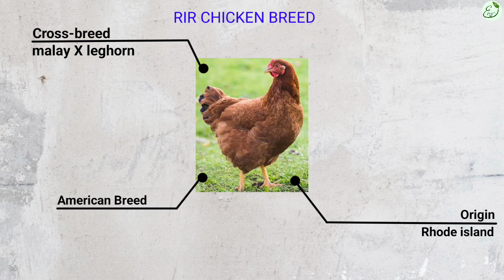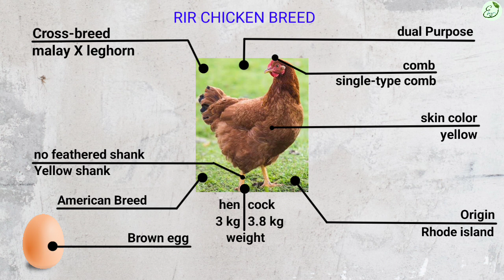Rhode Island Red Chicken Breed l poultry by ecohill agri l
POULTRY SERIES
Rhode Island red chicken breeds

इस video मे मैंने सारे Rhode Island red CHICKEN BREEDS Ko Btaya hai.

so, पूरे video को जानने के लिए हमारे इस वीडियो के साथ बने रहिए।।

THANKS
Ecohill agri

If you want any notes plzz join our telegram

In this video, A seen is reused from a movie where I have rewritten the dialogue and changed the voice over. This is come under the reused content policies of January 2020.